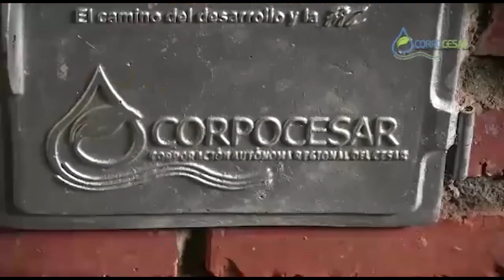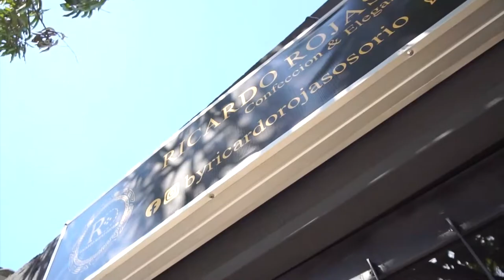CORPOCESAR RECIBE RECONOCIMIENTO COMO FINALISTA EN EL PREMIO ‘REGALÍAS BIEN INVERTIDAS’